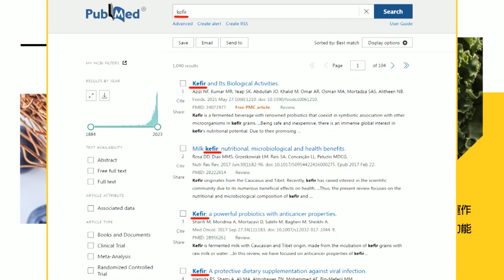【每日必看】賴清德打徐春鶯芒果乾老招? 毛嘉慶:該檢視趙天麟｜徐春鶯歌頌毛澤東? 柯文哲重申:要自己辯護 20231104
00:00 徐春鶯傳列不分區遭綠圍剿 抗中牌.芒果乾再現!
06:18 徐春鶯歌頌毛澤東? 柯文哲重申:要自己辯護